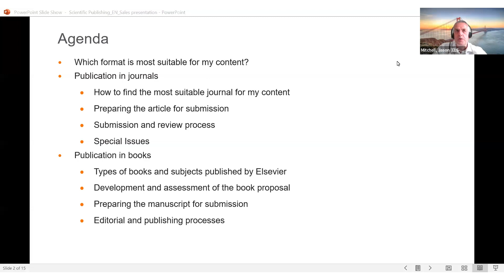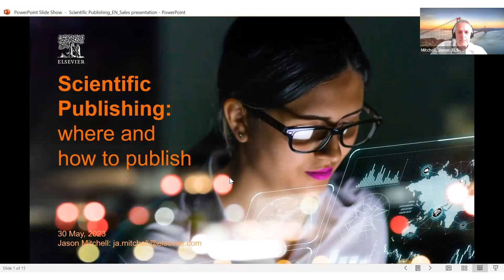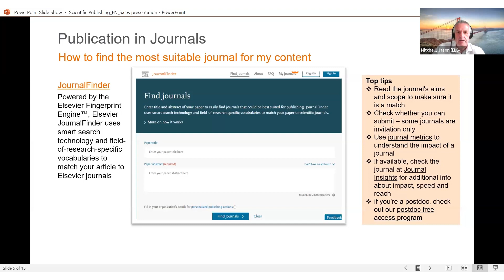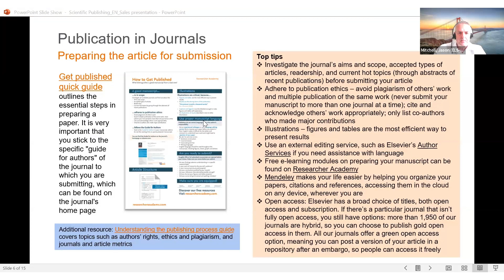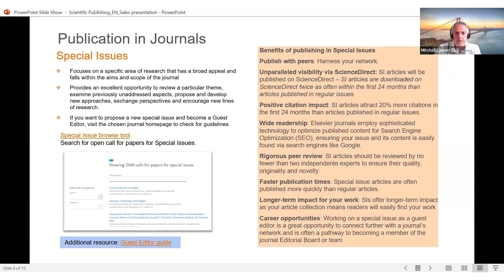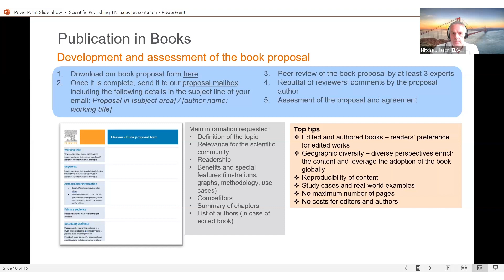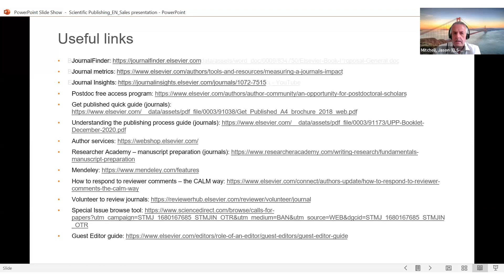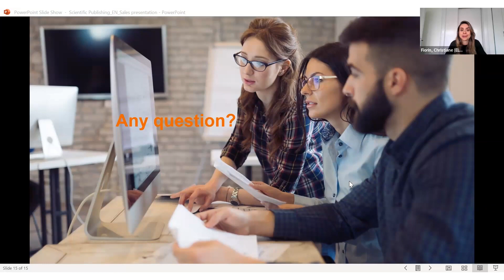Scientific Publishing: Where and How to Publish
Tips for getting your research published, as shared by an Elsevier publisher